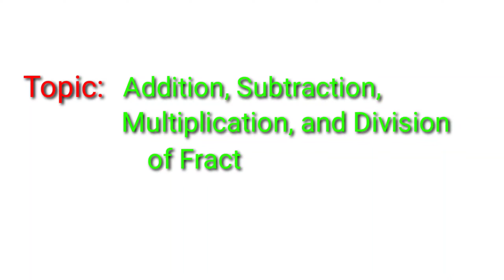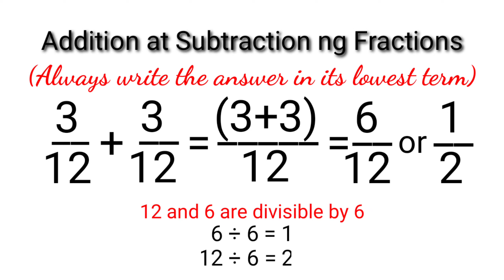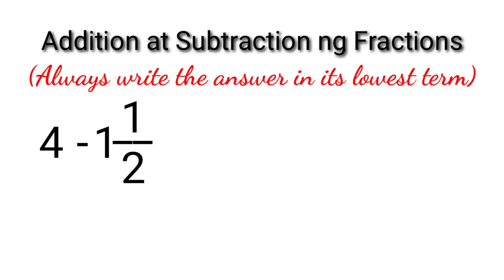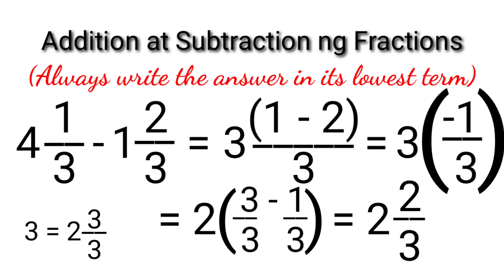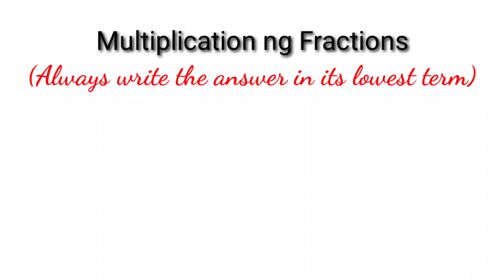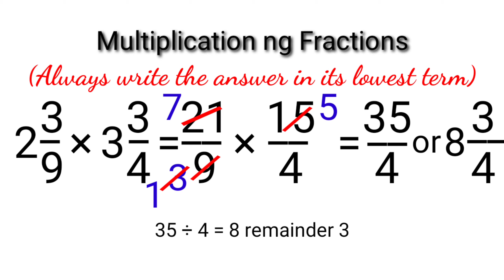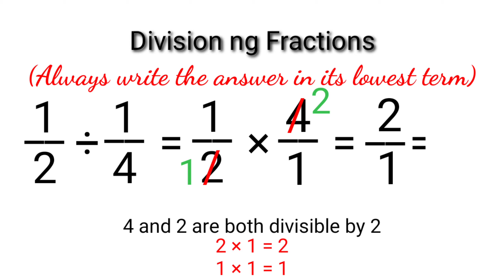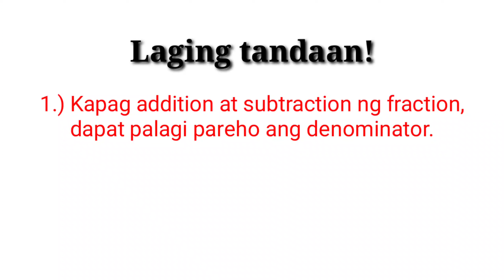FRACTIONS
Nahihirapan ba sa online class ? This channel uploaded educational videos mostly in General Mathematics. This explains the concept in Math the easiest way para mas madaling maintindihan nga karamihan. Pls check this out. Don't forget to give every video a thumbs up.

You can share it to your friends also.😊😍

Ito pong video na ito ay best reviewer para ma-master Addition, Subtraction, Multiplication, and Division of Fractions. Keep watching till the end. It will be worth it 😊